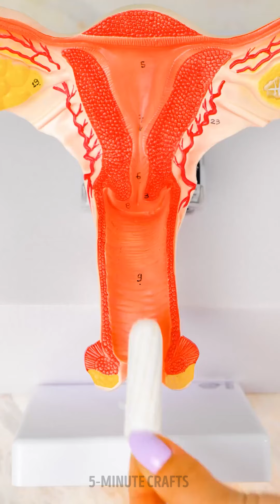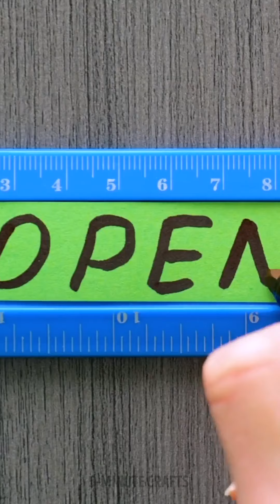Surviving Girlhood: Period Hacks and Girl Tips You Need to Know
Navigating girlhood can be an exciting but sometimes challenging journey, especially when it comes to dealing with periods. But fear not! In this video, we've got you covered with essential period hacks and girl tips that will make your cycle a breeze.

From managing period pain to handling unexpected leaks, we'll provide you with valuable tips and tricks that every girl should know.

So, grab a cozy blanket, a warm cup of tea, and get ready to embark on this journey of surviving girlhood with grace and confidence.

Let's embrace our bodies, support one another, and thrive during this beautiful phase of life! 🌸🩸

TIMESTAMPS:
00:04 How to Clean Menstrual Cup
01:15 Extra Pair of Panties On Your Wallet